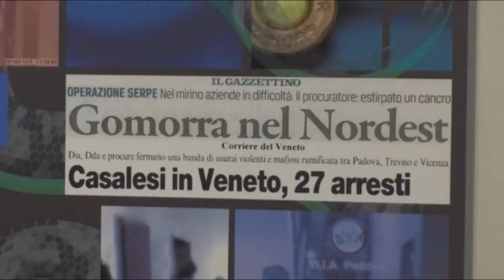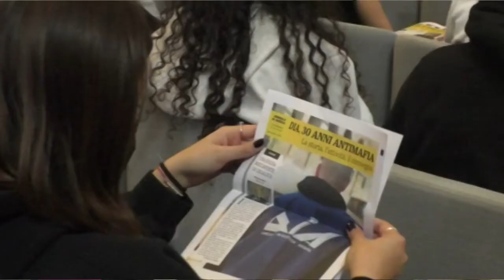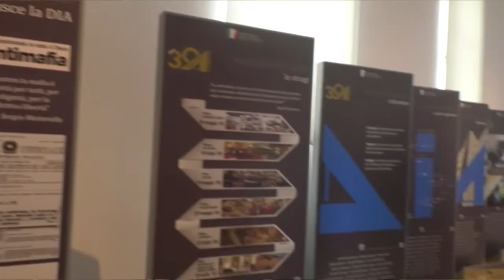LA MAFIA SEGUE I SOLDI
La mafia segue i soldi e in arrivo ce ne sono tanti con i fondi del PNRR. Anche a Brescia da dove, in occasione della celebrazione dei 30 anni della DIA (Direzione investigativa antimafia) parte un appello alla massima attenzione durante il convegno dedicato alla corruzione nella pubblica amministrazione.

GRAZIE!